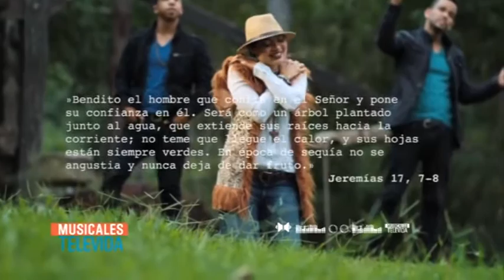Musicales Televida, Estreno: "Yo confio", Evelyn Shalom / Dfe.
Estrenos: Miércoles 4:00 pm en vivo.
Anfitriona: Clara Guzmán
Producción: Rafael Noesí